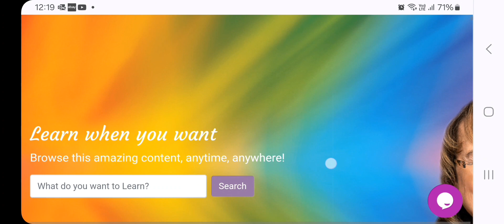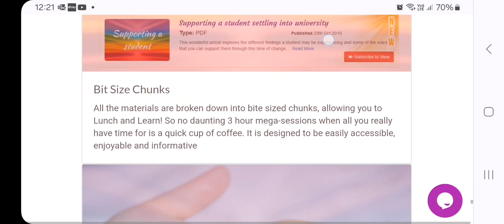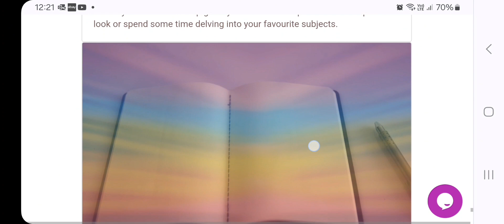Sue Ricks Academy - what type of things are in the Academy?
Here are some examples of what is in the Sue Ricks Academy including Reflexology, Energy, Chakras, Foot Reading, Hand Reading, baby reflexology, children reflexology, books, videos,  PDFs, Conference presentations, infant foot reading, metaphysical information, Reiki, subtle anatomy and so much more.

All members recieve weekly updates, can access their CEU/CPF updates and join all the Live classes as part of their membership. Recordings of all live classes are included in the Sue Ricks Academy (SRA).

Sue Ricks